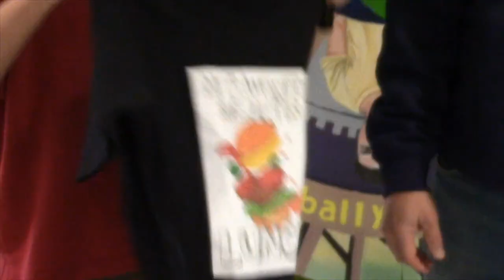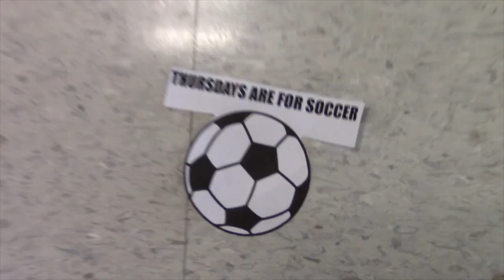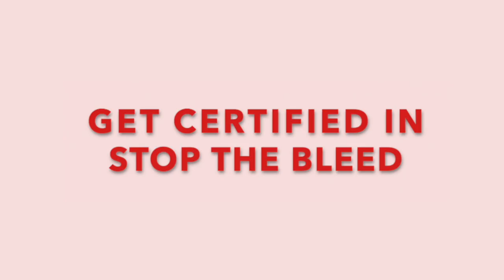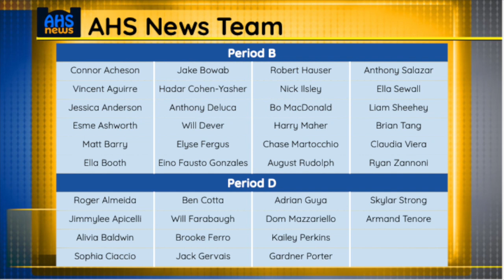AHS News 11.28.2023